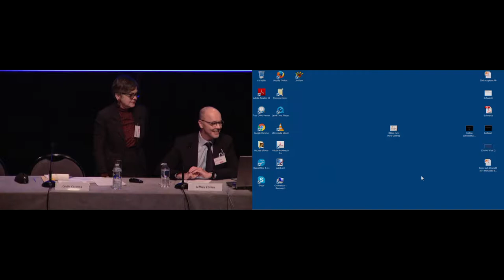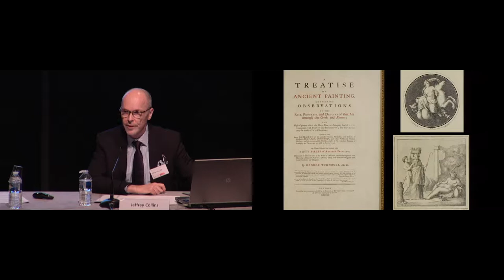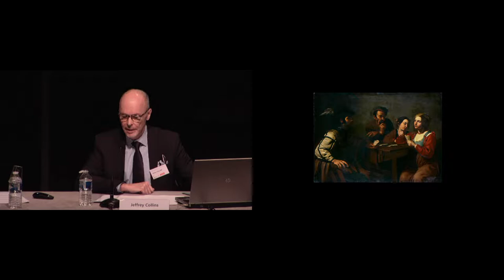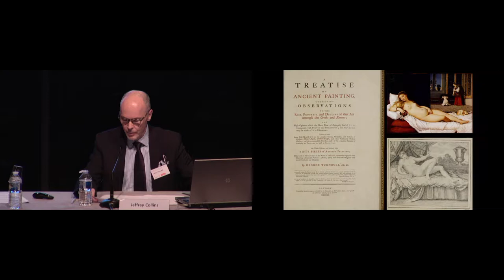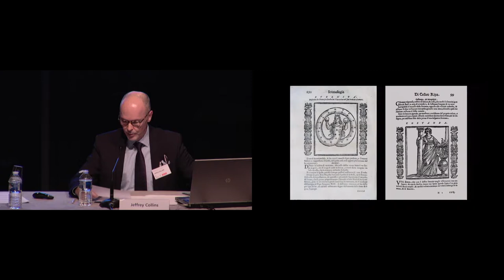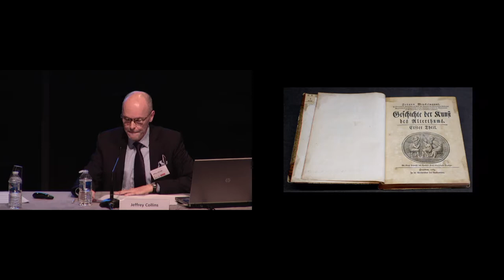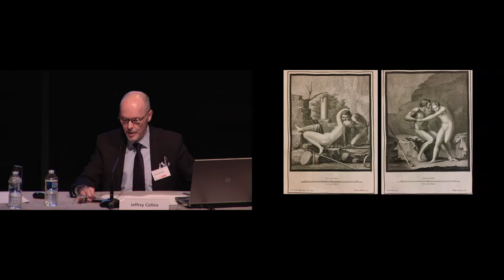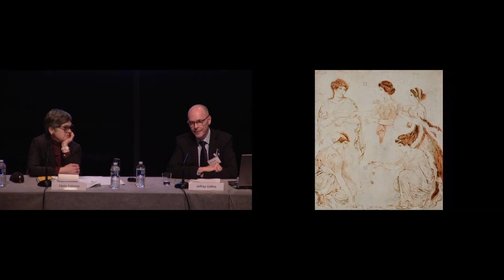Colloque | Winckelmann et l’œuvre d’art (4/8) - Jeffrey Collins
Les années 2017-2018 correspondent au 300e anniversaire de la naissance et au 250e anniversaire de la mort de l’historien de l’art et archéologue Johann Joachim Winckelmann (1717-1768). L’Institut national d’histoire de l’art participe, à cette occasion, aux grands événements organisés dans toute l’Europe pour examiner à nouveaux frais son œuvre en programmant un colloque et une exposition dossier qui lui sont entièrement consacrés.
Ce colloque, qui adopte un angle d’étude novateur sur la place de l’œuvre de Winckelmann dans la culture européenne, propose de relire les écrits de l’historien de l’art en se focalisant sur les matériaux et les genres de l’art.

Le colloque s'est tenu le 26 novembre au Centre Allemand et le 27 novembre à l'INHA.

Session 4 - Les murs de Winckelmann : construire le sens d’un art disparu.
Séance présidée par Daniela Gallo.

Intervenant :
Jeffrey Collins

Conférence en anglais.